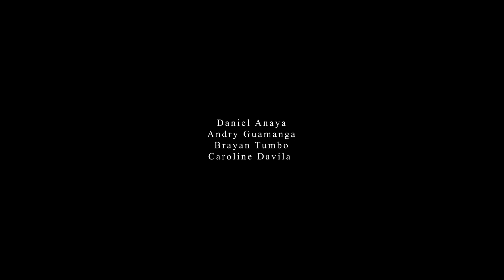"Silla", Ejercicio Escenas de Práctica de TV, 2o Semestre ESTUDIO DE ACTORES, Junio 2024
Los estudiantes de Estudio de Actores realizan su práctica de actuación ante cámaras con la guía del docente, proponiendo sus escenas como resultado de una investigación, ellos deben construir la escena, el arte, los personajes y además, realizan labores de cámara, sonido e iluminación cuando no están frente a la cámara.

Docente Práctica de TV y Cine Wainer Sánchez
Director y Edición Wainer Sánchez

REPARTO:
Caroline Davila
Andry Guamanga
Daniel Anaya
 Brayan Tumbo

PRODUCCION ESTUDIO DE ACTORES CALI 2024